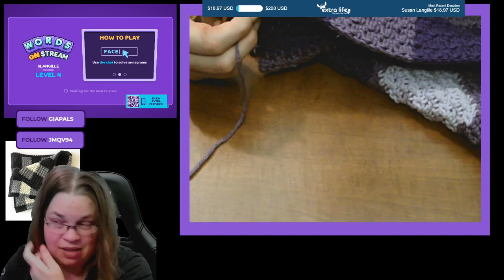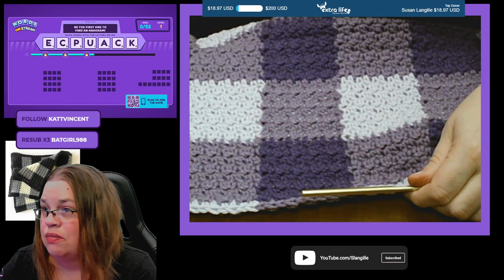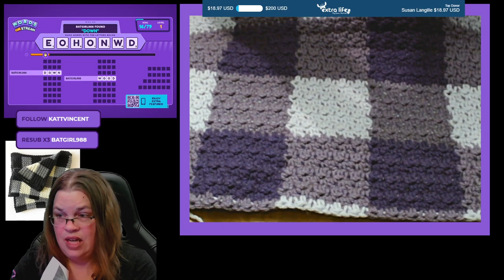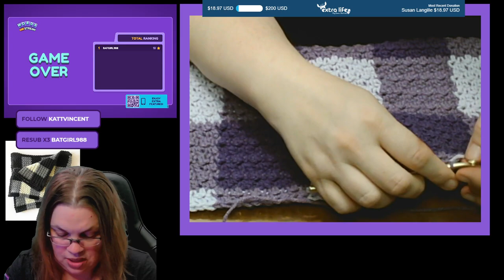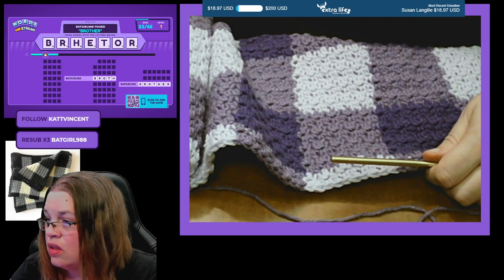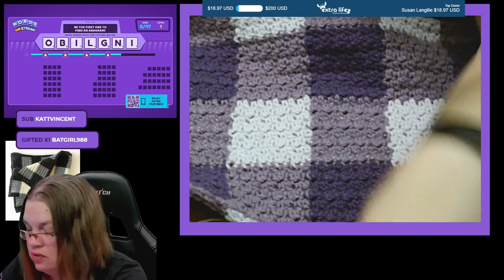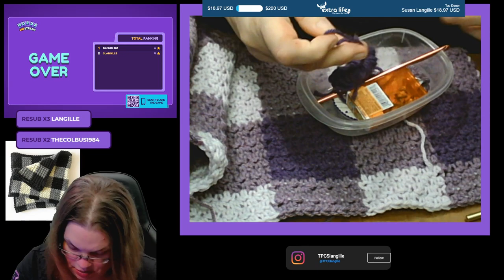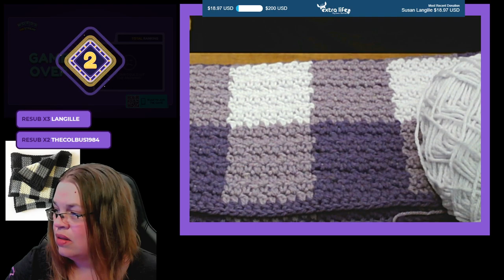Griddle Stitch Gingham Blanket - Part 3